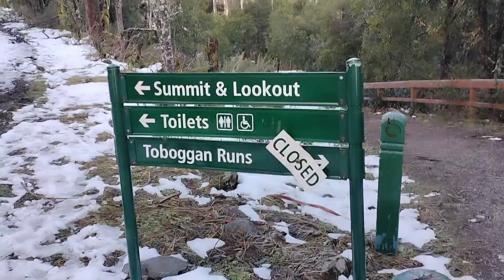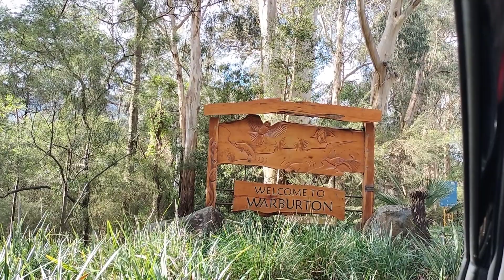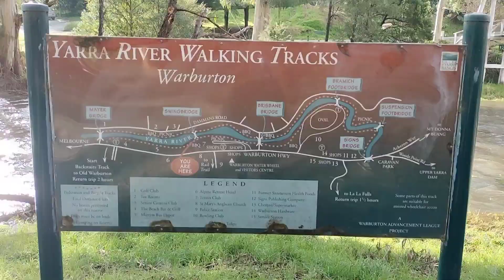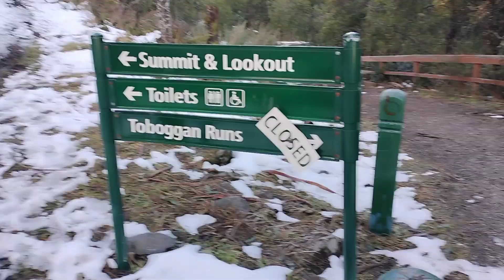Mount Bona Dong | Melbourne to Mount Bona dong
Mount Donabong is v beautiful point  just 2.5 hour drive from Melbourne CBD.  In winter season { july-August } you can find handsome amount of snow here.